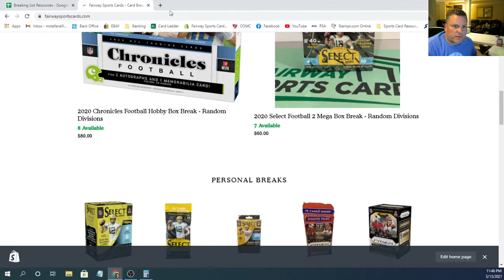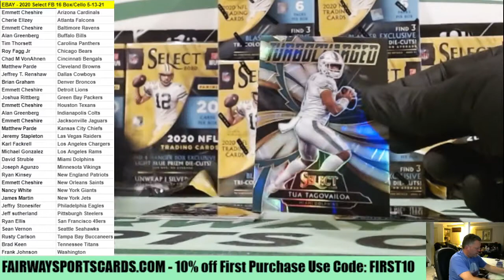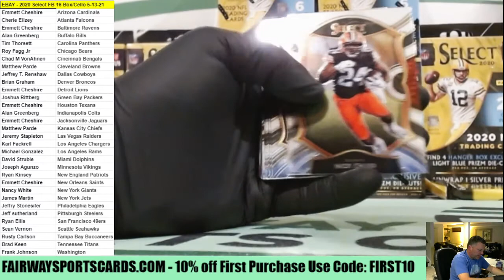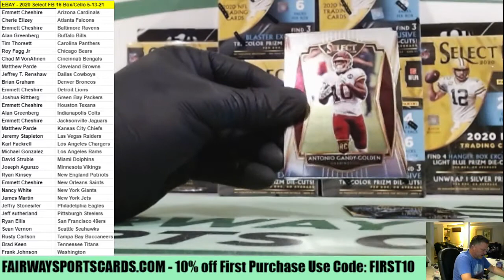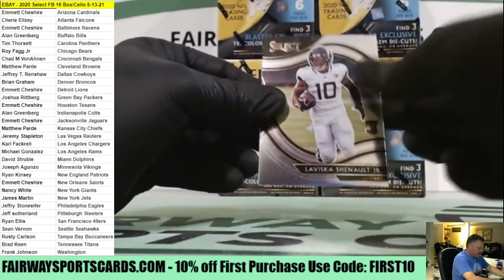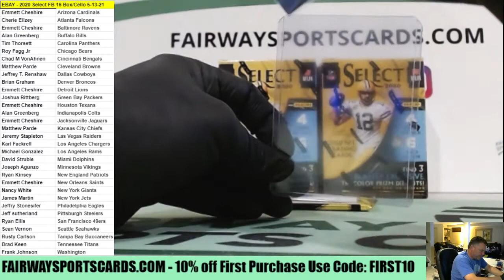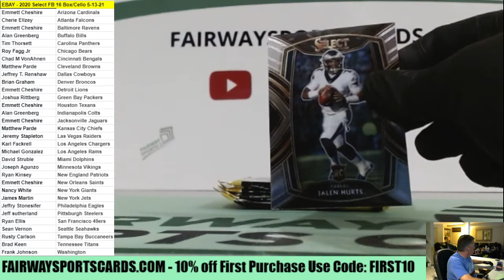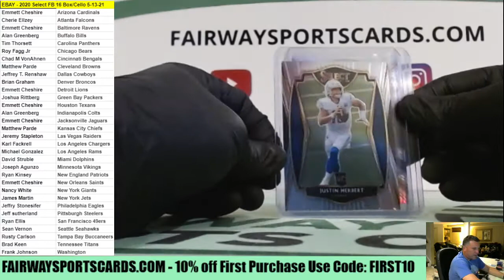2020 Select FB 16 Box/Cello Break 5-13-21